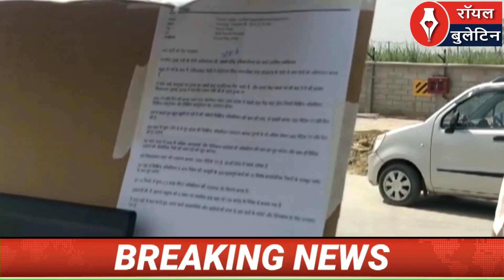मुख्यमंत्री ने किया मोदीनगर में 300 करोड़ के सबसे बड़े ऑक्सीजन प्लांट का शुभारम्भ, होगी कमी दूर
लखनऊ/ गाज़ियाबाद। प्रदेश में इन्वेस्टर्स समिट के आयोजन से मिली बड़ी कामयाबी के तहत मुख्यमंत्री योगी आदित्यनाथ ने गुरुवार को गाजियाबाद के मोदीनगर में 300 करोड़ के सबसे बड़े ऑक्सीजन प्लांट का शुभारम्भ किया। 2018 में प्रधानमंत्री नरेन्द्र मोदी की मौजूदगी में इन्वेस्टर्स समिट के दौरान इसके लिए निवेश हुआ और दो साल में यह बनकर तैयार हुआ है। निजी क्षेत्र के इस ऑक्सीजन प्लांट में उच्च गुणवत्ता की लिक्विड ऑक्सीजन बनेगी, जिसका उपयोग मरीजों के साथ साथ स्पेस शटल में हो सकता है।

इस मौके पर मुख्यमंत्री ने आईनॉक्स समूह को कोरोना कालखंड में न केवल उत्तर प्रदेश बल्कि उत्तर भारत की बहुत बड़ी समस्या लिक्विड ऑक्सीजन की कमी को दूर करने के लिए इस प्रयास के लिए धन्यवाद दिया।

मुख्यमंत्री ने कहा यह हमारे लिए बहुत महत्वपूर्ण क्षण है। पिछले कुछ समय से अस्पतालों में मेडिकल ऑक्सीजन की कमी देखने को मिल रही थी। हालांकि प्रदेश में खाद्य सुरक्षा एवं औषधि प्रशासन की ओर से इसका लगातार प्रयास किया गया कि कहीं ऑक्सीजन की कमी न होने पाए। स्वास्थ्य विभाग और सभी संबंधित विभागों ने अपने स्तर पर प्रयास करते हुए मेडिकल ऑक्सीजन की आपूर्ति की बहुत अच्छी योजना बनाई और कहीं भी कोई समस्या नहीं आई। इन सबके बावजूद जो मांग थी उसके अनुसार समयबद्ध सप्लाई हो सके यह एक चुनौती इस समय खड़ी हो गई थी।

मुख्यमंत्री ने कहा कि पूरी दुनिया वर्तमान में वैश्विक महामारी कोरोना से जूझ रही है। इस समय इस संक्रमण से बचाव के लिए जो कुछ भी उपाय हो सकते थे, पूरे देश के अंतर्गत प्रधानमंत्री नरेंद्र मोदी के नेतृत्व में इसे सफलतापूर्वक आगे बढ़ाने का कार्य हुआ है। लेकिन, फिर भी संक्रमण है।

उन्होंने कहा कि लॉकडाउन के दौरान भारत न केवल संक्रमण से पूरी तरह मुक्त था। बल्कि प्रभावी प्रभारी ढंग से हम लोगों ने इसे नियंत्रण में भी किया था। लेकिन, अनलॉक के तीसरे चौथे चरण में संक्रमण की दर काफी बढ़ गई थी और उसके कारण एक समस्या हम सबके सामने पैदा हो गई थी कि जो लोग संक्रमित हो रहे थे उन्हें अस्पतालों में बेहतर सुविधा मिले। जो हाई रिस्क ग्रुप था उन्हें भी अस्पतालों में बेहतरीन सुविधा प्रदान करने की जरूरत थी। इसके लिए हमें बेहतर नतीजे देने के लिए खासतौर से जो हमारे डेडिकेटेड कोविड हॉस्पिटल थे, वहां एचएफएनसी (हाई फ्लो नेजल कैन्युला) और वेंटिलेटर सुविधा के मद्देनजर मेडिकल ऑक्सीजन की आपूर्ति निरंतर बनाए रखने की जरूरत थी। एचएफएनसी के बाद मेडिकल ऑक्सीजन की मांग काफी बढ़ गई थी और एक समय तो ऐसा लगने लगा था कि हाहाकार मचने की नौबत आएगी। लेकिन, यहां पर पहले से की गई व्यवस्थाओं के कारण और लगातार केंद्र व प्रदेश सरकार द्वारा कोरोना नियंत्रण के लिए किए गए प्रयासों से इस संक्रमण की दर लगातार कम होती दिखाई दी।

मुख्यमंत्र ने कहा कि आज हम कह सकते हैं कि उत्तर प्रदेश जैसे बड़े राज्य में कोरोना पॉजिटिविटी कि दर 2.2 और 2.3 के आसपास है। उन्होंने कहा कि हम एक अच्छी दिशा में इसे नियंत्रण करने की ओर जा रहे हैं। रिकवरी का रेट भी प्रदेश के अंदर बहुत बेहतर स्थिति में पहुंच चुका है। यह सारी चीज है हमारे लिए जहां अच्छी हैं, वही हम सब को जो एक आशंका जो बनी रहती थी कि हमारे पास 72 घंटे का ऑक्सीजन बैकअप हो, 48 घंटे का ऑक्सीजन बैकअप हो,उसे बनाए रखने में आईनॉक्स समूह का ये ऑक्सीजन प्लांट बेहद मददगार साबित होगा।

प्लांट लगाने के लिए आईनॉक्स एयर प्रॉडक्ट्स प्राइवेट लिमिटेड कंपनी द्वारा प्रदेश सरकार के साथ एमओयू पर हस्ताक्षर किए गए थे। इसके बाद वर्ष 2019 में मोदीनगर के अंतर्गत भोजपुर क्षेत्र में प्लांट का निर्माण शुरू हुआ। प्लांट को चार अलग-अलग मोड पर इस्तेमाल किया जा सकता है। प्लांट को संचालित करने वाली आईनॉक्स एयर प्रॉडक्ट प्राइवेट लिमिटेड में 50 प्रतिशत हिस्सेदारी अमेरिका की भी है। इसकी क्षमता 150 से 170 टन है। यहां रोजाना ऑक्सीजन गैस के 15 हजार सिलेंडर भरे जाएंगे। यहां से आसपास के प्रदेशों समेत विदेशों में भी आपूर्ति की जाएगी।